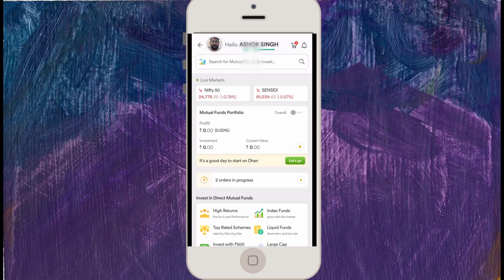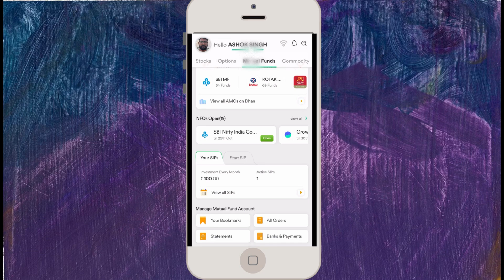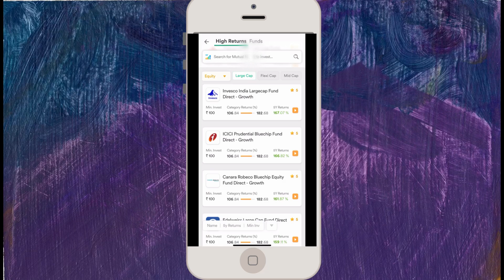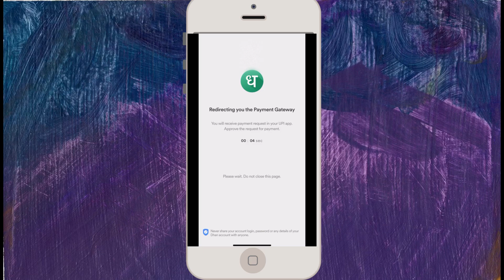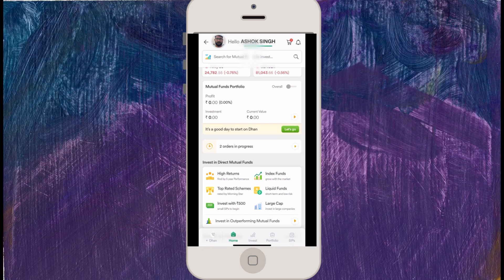What is Mutual Fund || How to Proceed for Buying Your first Mutual Fund by Dhan App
🌟 Ready to master the art of investing? In this comprehensive guide, we spill the secrets on how to invest in mutual funds, lantern your financial journey! 💰✨ Discover the basics of mutual fund investing, tips for choosing the right funds, and savvy strategies to maximize your returns. Whether you’re a beginner or looking to refine your portfolio, this video will take you step-by-step through the entire process. 🚀 Don't let confusion hold you back! Click play to unlock your financial potential today and start building your wealth! 💪📈

Topic Covered-

funds?
How do I buy mutual funds directly?
How do I buy into a mutual fund?
मैं म्यूचुअल फंड में कैसे खरीदूं?
How to buy mutual fund in india
How to buy mutual fund online
How to buy mutual funds in dhan app
How to buy Mutual funds online in India
How to buy mutual fund for beginners
How to invest in mutual funds online in India for beginners
How to invest in mutual funds without broker
How to invest in mutual funds for long term
Mutual fund calculator
How to invest in mutual funds directly
How to open mutual fund account online
How to invest in Mutual Funds in dhan app